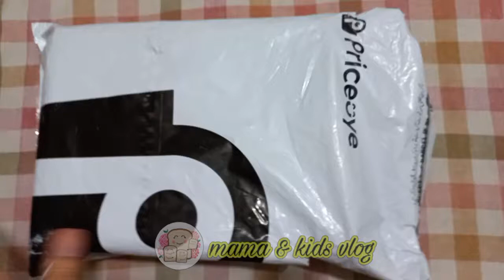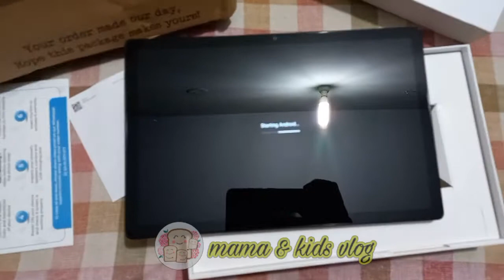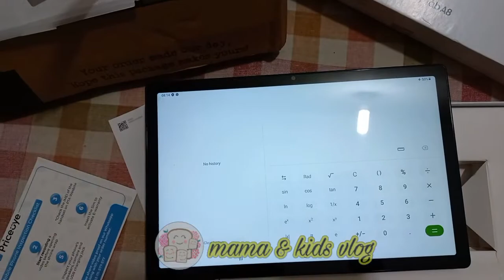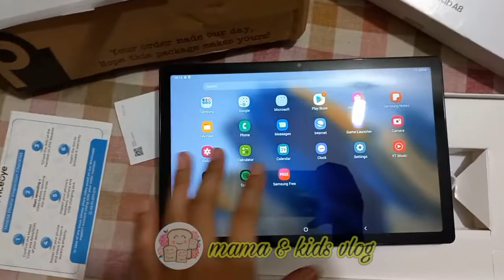Samsung Tab A8 Review || shopping haul